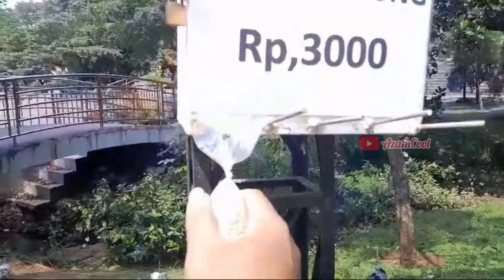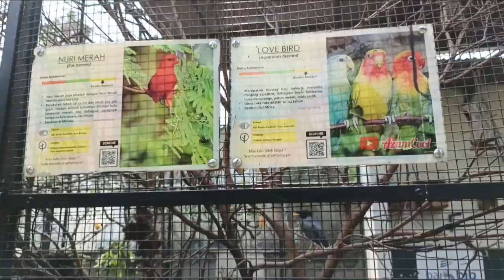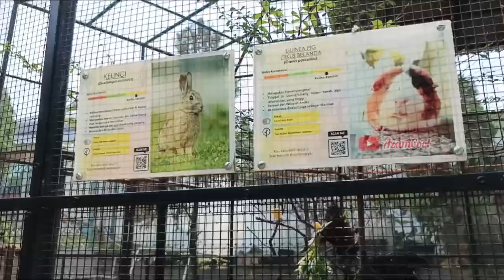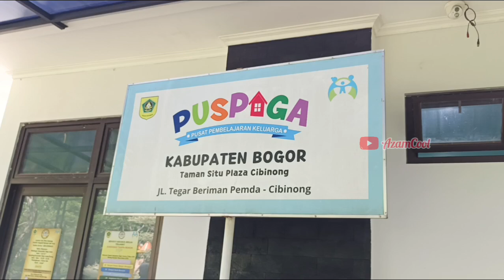TIKET MASUK GRATIS❗️TEMPAT WISATA DI CIBINONG BOGOR @AzamCool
Heeiii teman"ku semua bagaimana kabarnya? semoga dalam keadaan Sehat dan berbahagia.

Video kali ini AzamCool mengajak kalian untuk menghirup udara segar di tengah kota Bogor

Wisata gratis yg berlokasi di Cibinong tepatnya di Situ Plaza Cibinong

penasaran kan ada fasilitas apa saja,yuk disimak video panjangnya yaa..

Terima kasih